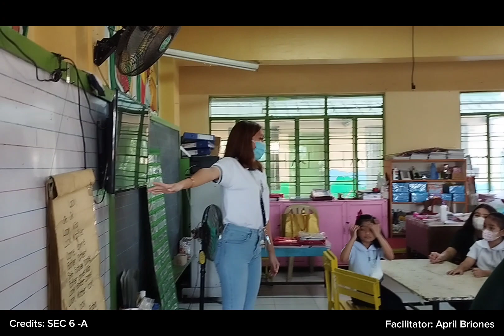NSTP SEC 6 - GRP A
Hello!

I decided to upload the video I made here because I couldn't make it to the cut off, unfortunately. It would have been nice to see what I made in our school theatre's big screen at the auditorium.

This video shows all our experiences and interactions with the children we taught at the Aldana Elementary School. This is our work as a team in NSTP which Im very proud of.

The voice actor in the film, the incredibly amazing Gianne Nievera, if you ever find this video go and follow him on his tik tok @papagi.official.